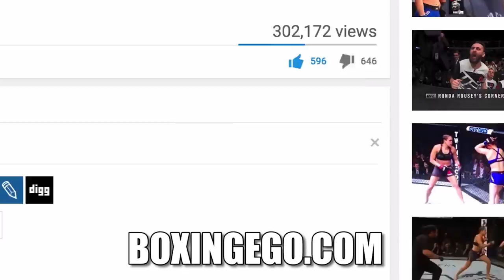!!! Shakur Stevenson ARRESTED Facing 1-COUNT Misdemeanor BATTERY CHARGE (Accused)